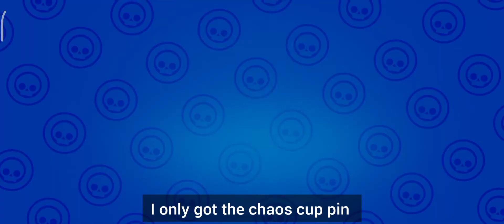free limited pin from brawl stars esports chaos cup pin limited